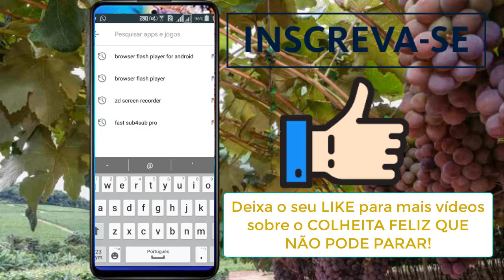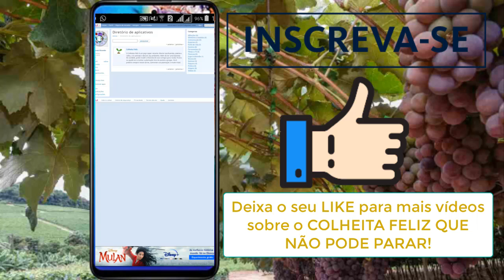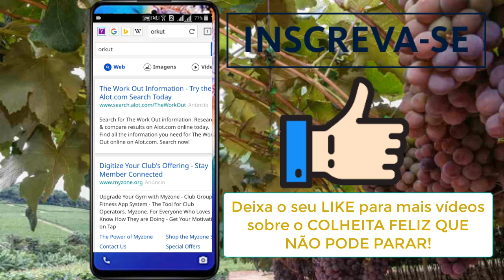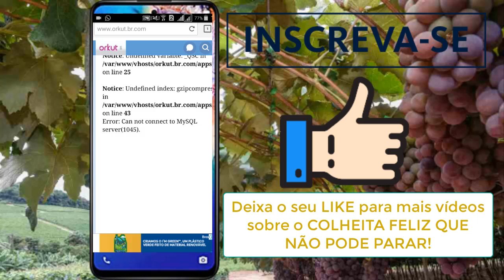COLHEITA FELIZ ACABOU! O QUE ACONTECEU?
O COLHEITA FELIZ ACABOU MESMO?

O COLHEITA FELIZ ACABOU OU É PROBLEMA NO ORKUT?

O COLHEITA FELIZ ACABOU OU É O FLASH PLAYER?

Saiba tudo isso e um pouco mais atualizado na descrição desse vídeo!

A Mensagem que o ORKUT nos deixou na tela do COLHEITA FELIZ é esta: ESTAMOS PREPARANDO UMA NOVA COLHEITA FELIZ.